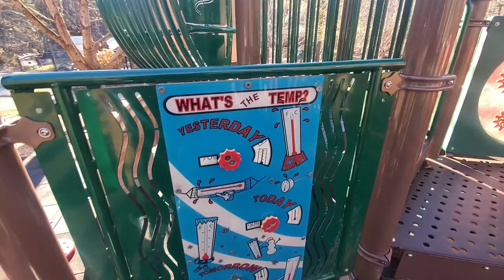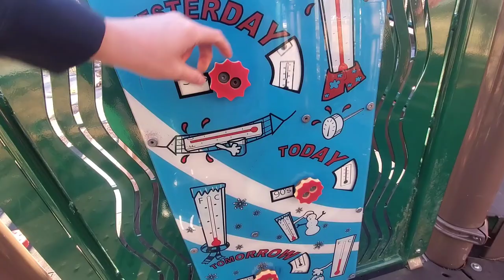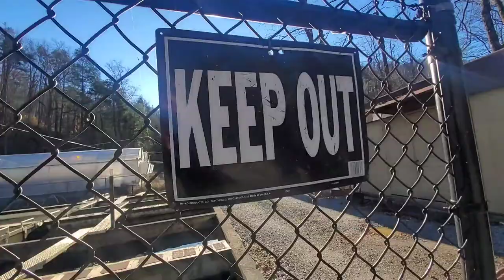Herbert Holt Park playground in Gatlinburg, Tennessee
We are playing at the Herbert Holt Park playground today in Gatlinburg. My husband had found this park on his way home from work one day so we thought to take our babies here and show everyone around.